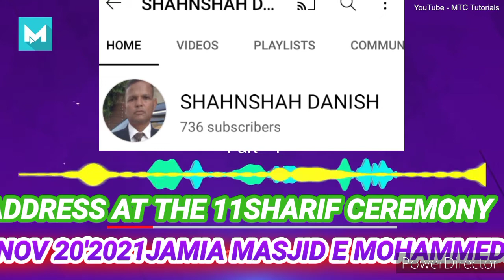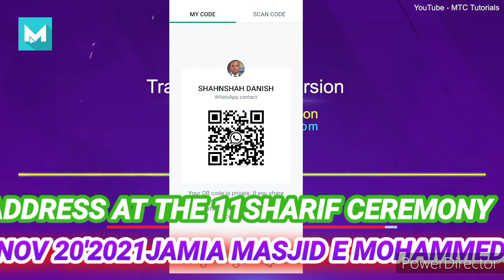IJTEMAE ZIKR O NAAT ATTOCK CITY PAK.NOV 20'2021